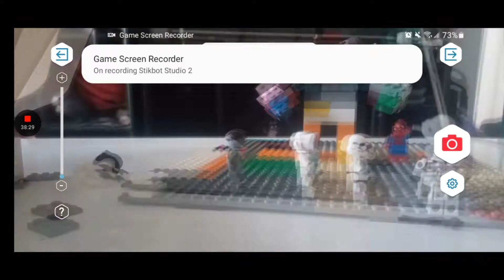this took 1hour and 32 minutes